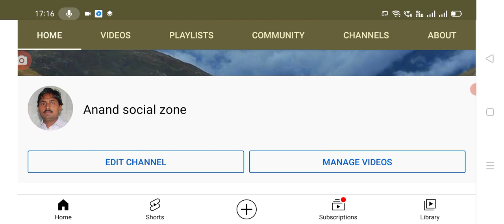breaking news free Ration నెలంతా కూడా రేషన్ పంపిణీ చేయాల్సిందే- కేంద్ర ప్రభుత్వ ఆదేశాలు జారీ.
Hello everyone today update is central Government latest update is free Ration distribution through all months.@Anandsocialzone